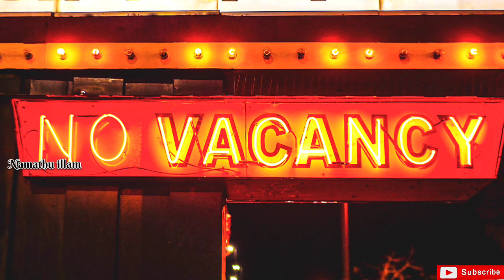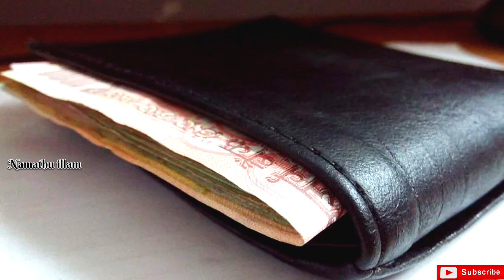அரசு உத்தியோகம், இழந்த வேலை, இழந்த பதவி,புகழ்,சொத்து அனைத்தும் திரும்ப கிடைக்க இதை செய்யுங்க போதும்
இழந்த வேலை பதவி திரும்ப கிடைக்க இழந்தது அனைத்தும் மீண்டும் பெற இதை செய்யுங்க போதும்.
பறிபோன வேலை பதவி பரிகாரம்.